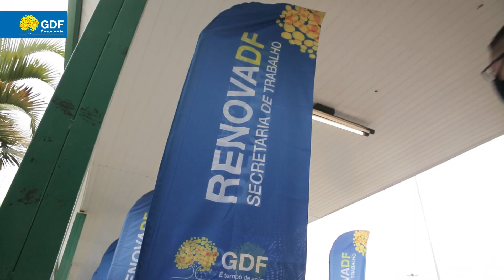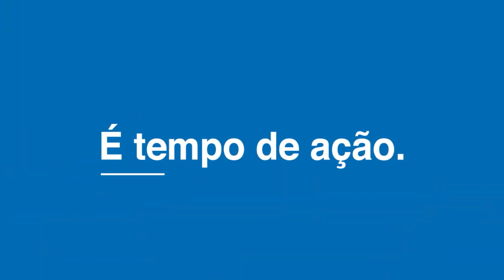Construção civil abre 580 vagas de trabalho para alunos do RENOVADF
Programa de capacitação profissional do GDF chega a 2,8 mil qualificações, gera empregos e reforma as cidades.